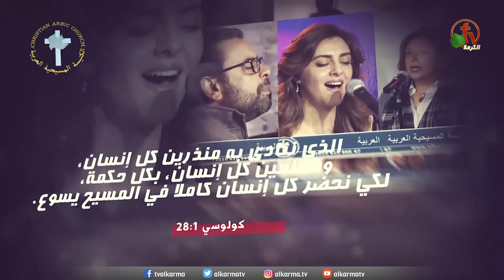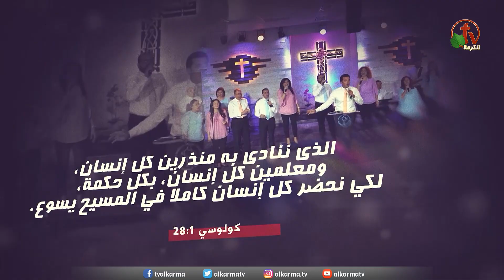الكنيسة المسيحية العربية في أناهايم - كاليفورنيا - الأحد 25 يونيو 2023 - قناة الكرمة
ترنيم الدكتورة ميرا مراد وفريق ترانيم الكنيسة
عظة للقس أنور فهمي
ترجمة راعي الكنيسة القس نبيل إبراهيم
الاجتماع العام بالكنيسة المسيحية العربية - أناهايم - كاليفورنيا
الأحد 25 يونيو 2023
بث مباشر على قنوات الكرمة  - Live on Alkarma TV Network

Christian Arabic Church in Anaheim, California
Broadcasted on Alkarma TV
Worship with Dr. Mira Mourad with Church's worship team
Sermon by Rev. Anwar Fahmy
Translated by Pastor of the church: Rev. Nabil Ibrahim

اجتماعات الكنيسة المسيحية العربية في أناهايم يبث على قنوات الكرمة
كل يوم أحد الساعة 5.15 مساءاً بتوقيت كاليفورنيا
الموافق يوم الأثنين الساعة 3.15 صباحاً بتوقيت القاهرة